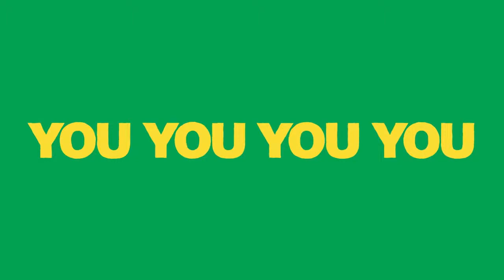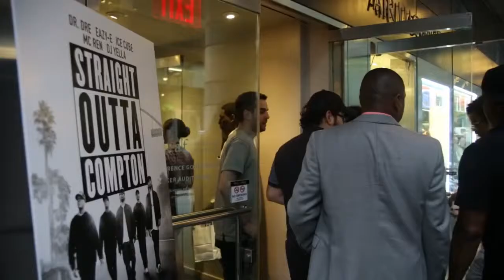Eric West & F Gary Gray : The Sprite Corner Straight Outta Compton Movie Night Full Commercial